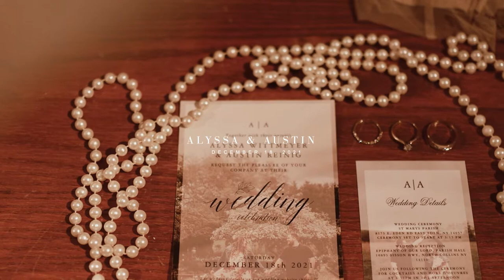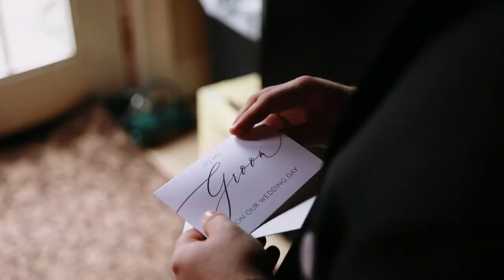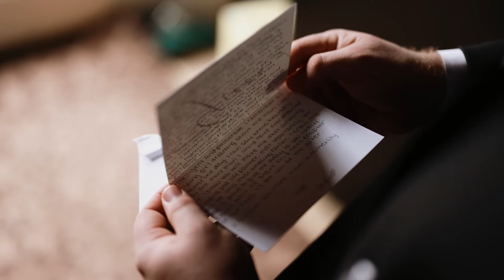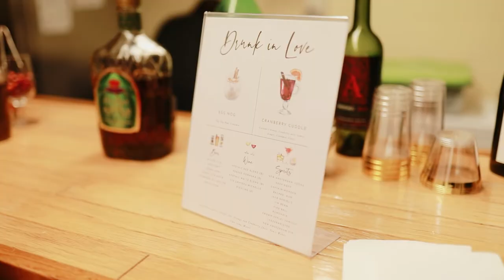Alyssa + Austin || Full-Length Wedding fIlm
Alyssa and Austin's winter wedding was so magical and romantic. ⭐️

Every moment of their wedding was filled with joy and love, and each clip of these two together truly shows how special their relationship is.

Congratulations lovebirds, we are sooo happy for you as you start this new and exciting journey together.

Sit back and enjoy Alyssa and Austin's beautiful wedding day from our perspective! 😊